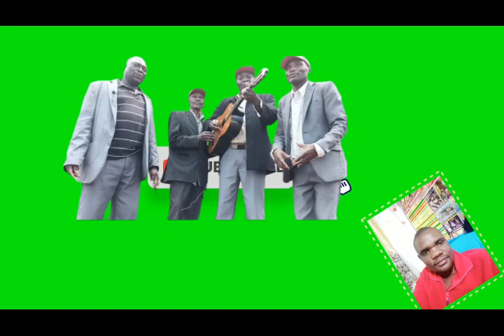MATARA AGANDA OBUYA BWA EBIOMBE FULL SONG